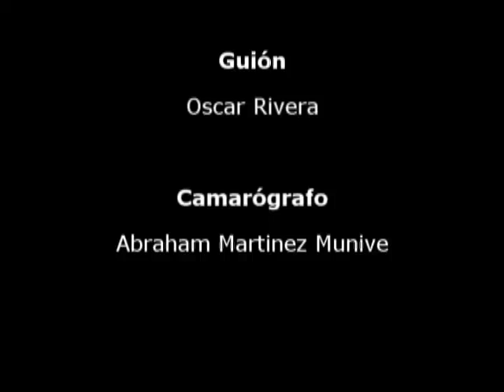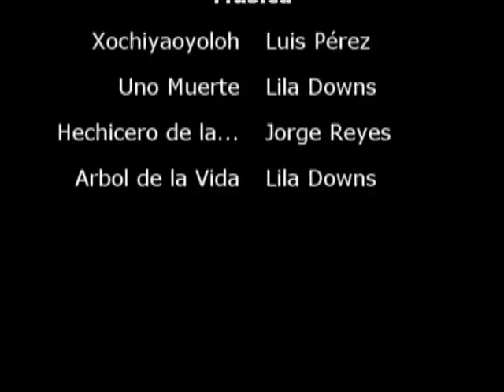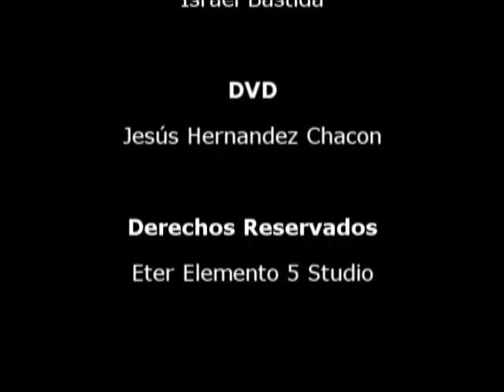Teotihuacan, México - La ciudad de los Dioses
Video creado para la materia de arquitectura prehispánica, en un viaje el 21 de marzo